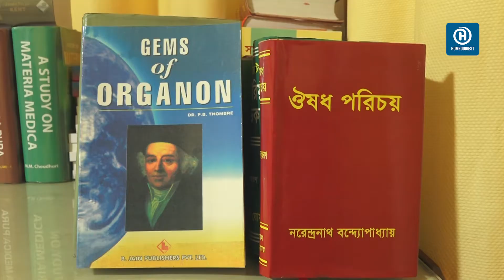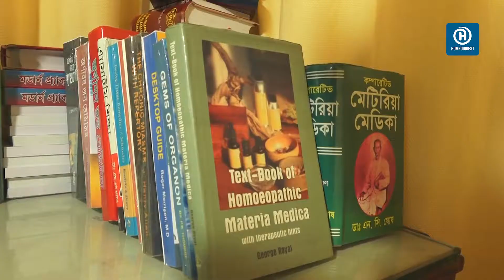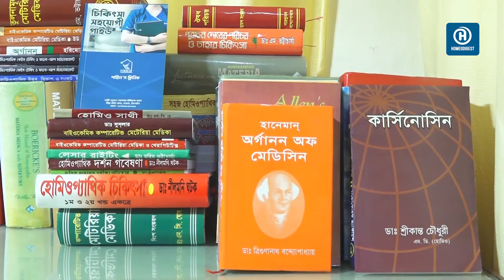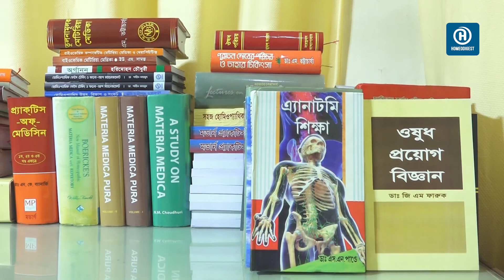মেটেরিয়া মেডিকা ও রেপার্টরির মধ্যে সম্পর্ক: পর্ব-১ ।। Case Taking & Repertory ।। চতুর্থ বর্ষ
ডিএইচএমএস কোর্সে চতুর্থ বর্ষের আলোচনায় আমরা আজ কেইস টেকিং ও রেপার্টরি থেকে মেটেরিয়া মেডিকা ও রেপার্টরির মধ্যে সম্পর্ক বিষয়ে আলোচনা করবো।

প্রিয় শিক্ষার্থীবৃন্দ, কেইসটেকিংকে সফল হোমিওপ্যাথি চিকিৎসার চাবিকাঠি বলা যায়। ডা. কেন্টের মতে ‘কেইস-টেকিং হচ্ছে প্রথম পদক্ষেপ এবং চিকিৎসার ফলাফল সম্পূর্ণরূপে নির্ভর করে সফলভাবে এই প্রথম ধাপটিকে সম্পন্ন করার উপর।’

আর এ কারণে মহাত্মা হ্যানিমান কেইসটেকিংকে একটি রোগক্ষেত্রের স্বতন্ত্র পরীক্ষণ (এফোরিজম - ৮৩) হিসাবে উল্লেখ করেছেন।

তাই কেইস টেকিং এর ক্ষেত্রে একজন চিকিৎসকের যেসকল গুণাবলী অপরিহার্য সে বিষয়টির গুরুত্ব অনুধাবন করতে আশা করি আপনাদের কষ্ট হবার কথা নয়। সুতরাং আমরা চাইবো এ বিষয়ের ক্লাগুলো সকলে মনোযোগ দিয়ে শুনবেন।

বিশেষ করে যারা প্রকৃত ধারার চিকিৎসক হতে চান এবং সর্বোপরি পরীক্ষায় ভালো করতে চান তারা এ আলোচনা থেকে উপকার পেলে আমাদের শ্রম সার্থক হবে। সবাইকে ধন্যবাদ।

💓 যোগাযোগ 💓
✔ House No. 138, Central Basabo, Sabujbag, Dhaka-1214